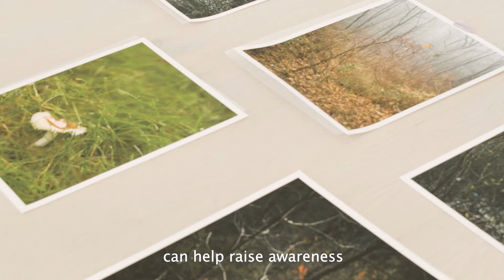Launch of KOLAPSE – a global conversation to reimagine our world – during Art Basel Miami 2021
Our a latest edition of KOLAPSE – a global conversation to reimagine our world – launched during Art Basel Miami with 'Rhythms in Nature', the first in a series of art exhibitions centered around the organic world.

Curated by Victoria Giraudo (former curator of MALBA museum in Argentina) the show featured work including: Fernando Brizuela’s watercolor studies of flora in wreathes; Edo Costantini's photographs on the impermanence and fragility of life; new paintings by Manuel Esnoz related to the remanent patterns and signs in ancient civilizations; Santiago Quesnel's mysterious rural landscapes; Zoe Di Rienzo’s animation on the passing of time in nature; and Luciano Garbati's bronze human heart.

Coming soon on kolapse.com films, music, interviews and more…